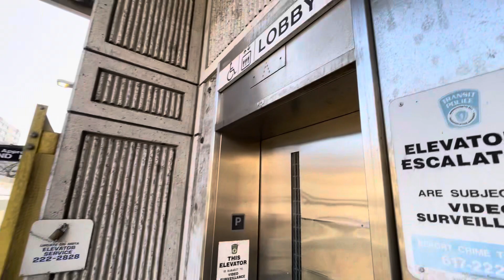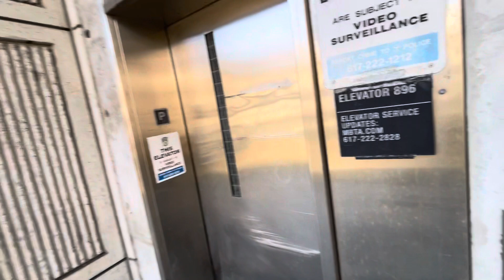QC elevator tour tor my awesome nephew Ryan